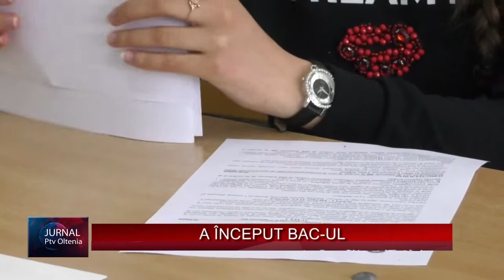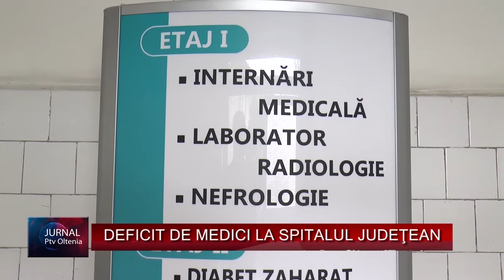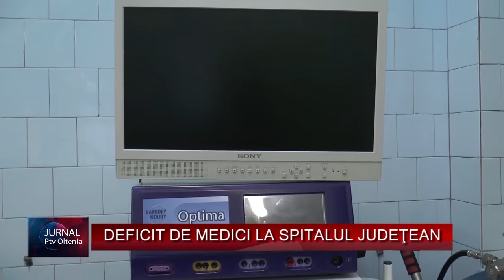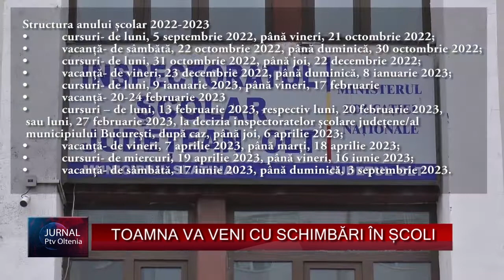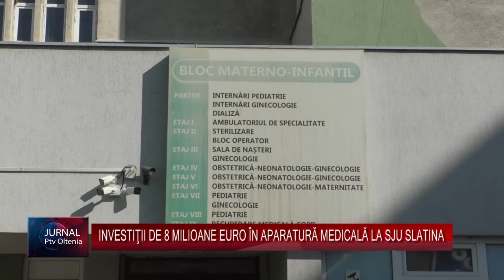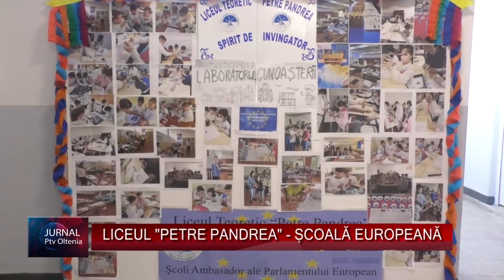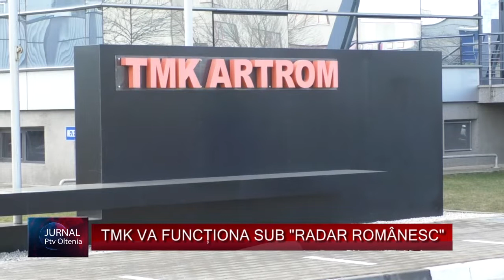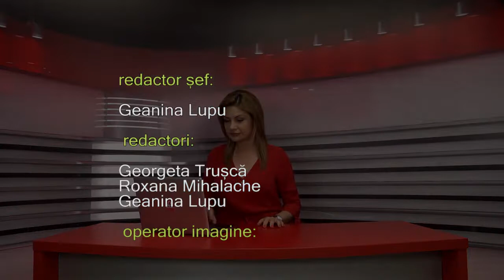Jurnal PTV OLTENIA 10 06 2022